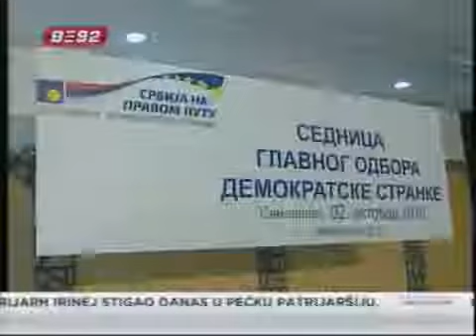Tadić: Srbija u EU 2015. ili 2016, a DS mora da se pomera ka levici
Srbija bi mogla da postane članica Evropske unije za četiri do pet godina,
izjavio je Boris Tadić na sednici Glavnog odbora Demokratske stranke koja je održana u Svilajncu. On je stranačkim kolegama najavio i pomeranje stranke ka levici i snažniji angažman u socijalnom dijalogu. Tadić je ponovio i da je Srbija spremna za razgovore sa Prištinom.